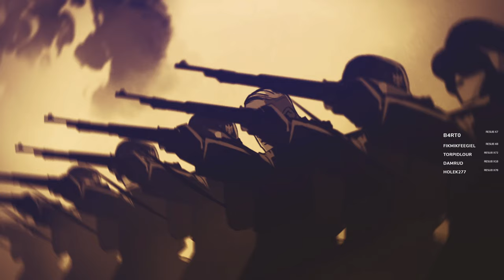Mar Wongrels, Czyli Comandos na froncie Wschodnim #1